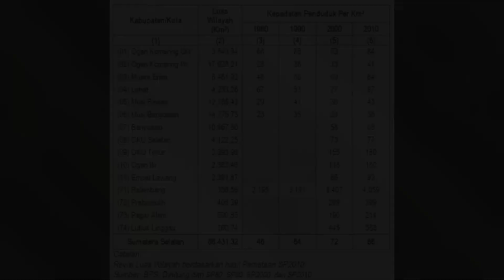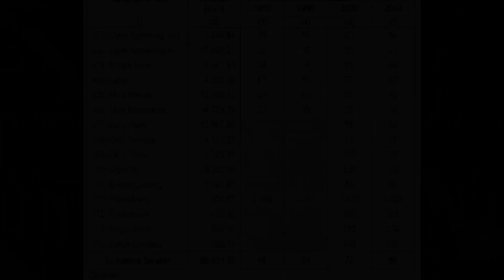Fakta Menarik Pulau Sumatera || Interesting Facts of Sumatera Island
Sumatra (bentuk tidak baku: Sumatera)[1] adalah pulau keenam terbesar di dunia yang terletak di Indonesia, dengan luas 473.481 km². Penduduk pulau ini sekitar 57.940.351 (sensus 2018). Pulau ini dikenal pula dengan nama lain yaitu Pulau Percha, Andalas, atau Suwarnadwipa (bahasa Sanskerta, berarti "pulau emas"). Kemudian pada Prasasti Padang Roco tahun 1286 dipahatkan swarnnabhūmi (bahasa Sanskerta, berarti "tanah emas") dan bhūmi mālayu ("Tanah Melayu") untuk menyebut pulau ini. Selanjutnya dalam naskah Negarakertagama dari abad ke-14 juga kembali menyebut "Bumi Malayu" (Melayu) untuk pulau ini.

Dalam kitab umat Yahudi, Melakim (Raja-raja), fasal 9, diterangkan bahwa Nabi Sulaiman a.s. raja Israil menerima 420 talenta emas dari Hiram, raja Tirus yang menjadi bawahan dia. Emas itu didapatkan dari negeri Ofir. Kitab Al-Qur’an, Surat Al-Anbiya’ 81, menerangkan bahwa kapal-kapal Nabi Sulaiman berlayar ke “tanah yang Kami berkati atasnya” (al-ardha l-lati barak-Na fiha).

Banyak ahli sejarah yang berpendapat bahwa negeri Ophir itu terletak di Sumatra (Gunung Ophir di Pasaman Barat, Sumatra Barat yang sekarang bernama Gunung Talamau?). Perlu dicatat, kota Tirus merupakan pusat pemasaran barang-barang dari Timur Jauh. Ptolemaios pun menulis Geographike Hyphegesis berdasarkan informasi dari seorang pedagang Tirus yang bernama Marinus. Dan banyak petualang Eropa pada abad ke-15 dan ke-16 mencari emas ke Sumatra dengan anggapan bahwa di sanalah letak negeri Ofir Nabi Sulaiman a.s.
Sumber Wikipedia